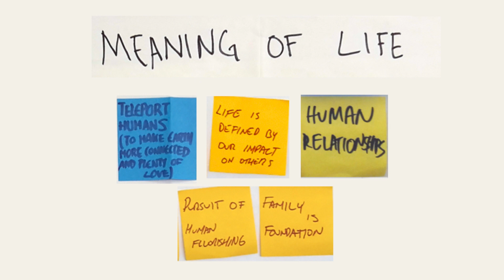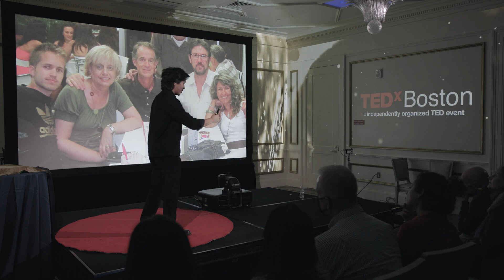A new language of touch in the metaverse | Sly Lee | TEDxBoston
Over the last 300 hundred years, we've enabled real-time communication of audio and visuals, but what about our sense of touch? Modern advancements in sensor technology are enabling the ability to physically feel the virtual world, throw a virtual ball, or even literally reach out to a loved one all with your bare hands- no gloves or wearables needed. This dream of digitizing touch has been attempted for half a century, but by focusing on creating a new language of touch in the metaverse, see how this young team of immigrants has built a product that could be a new standard of how we connect across distance and time.

"Sly is a first generation American entrepreneur whose journey is deeply influenced by his work in developing countries, passion for frontier technologies, and quest to have a net positive impact in this world and others.  He is co-founder & CEO of Emerge, an LA based company building a new paradigm for human connection and interaction at a time when society is reaching the limits of social technologies. Emerge's first product aims to create a new standard for digital communication that incorporates sight, sound, and a new language of touch in the metaverse (imagine a virtual high five, but without gloves or wearables).  He is a Forbes 30 Under 30 class of 2018 recipient, Co-chair for the World Economic Forum Global Future Council for AR/VR, and can be found surfing the coast of southern California some mornings.

AI,Augmented Reality,Communication,Empathy,Entrepreneur,Gaming,Neuroscience,Startups
 Sly Spencer Lee
Co-Founder & CEO at Emerge

Sly is a first generation American entrepreneur whose journey is deeply influenced by his work in developing countries, passion for frontier technologies, and quest to have a net positive impact in this world and others. He is co-founder & CEO of Emerge, an LA based company building a new paradigm for human connection and interaction at a time when society is reaching the limits of social technologies. Emerge’s first product aims to create a new standard for digital communication that incorporates sight, sound, and a new language of touch in the metaverse (imagine a virtual high five, but without gloves or wearables). He is a Forbes 30 Under 30 class of 2018 recipient, Co-chair for the World Economic Forum Global Future Council for AR/VR, and can be found surfing the coast of southern California some mornings. This talk was given at a TEDx event using the TED conference format but independently organized by a local community.